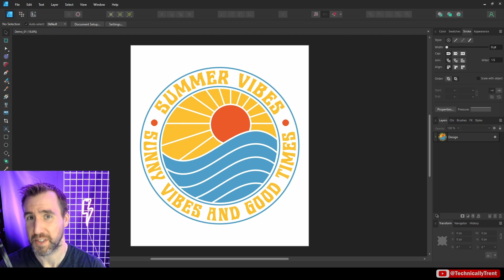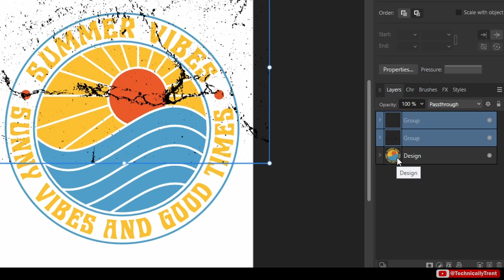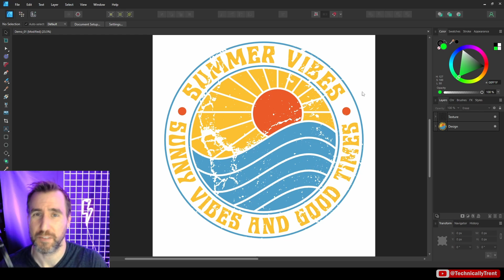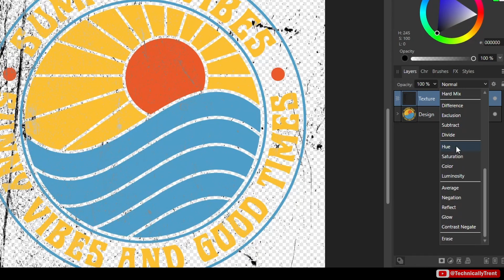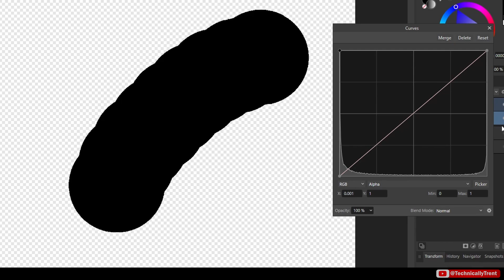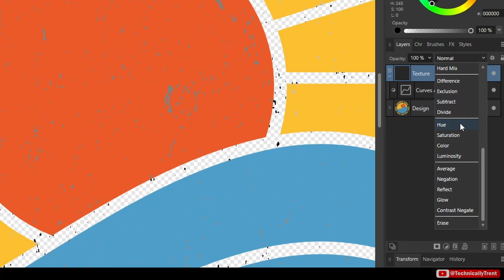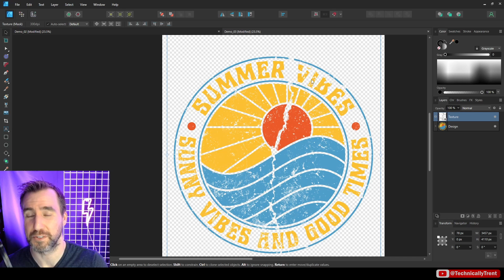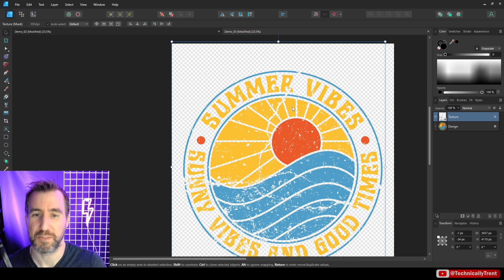Distressed Texture Crash Course - Tutorial for Affinity Designer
In this video we’ll check out how to create a “distressed texture” effect for print-on-demand designs. We’ll explore how to work with vectors, transparent PNGs, and solid JPGs.

Save a ton of time by checking out Creative Fabrica where I get my assets:

CONTENTS
00:00 Intro
00:50 Finding Textures
01:50 Using AI and EPS Textures
02:50 Vector Textures
05:22 Transparent PNG Texture
09:16 Solid JPG Texture